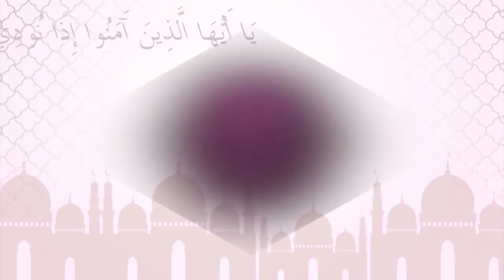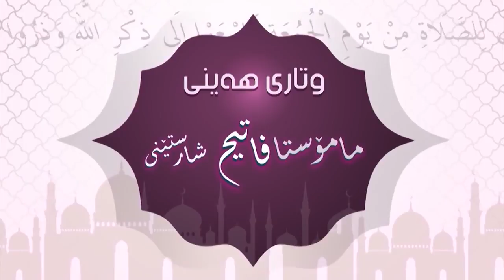YouTube مامۆستا فاتیح شارستێنی ووتاری هه‌ینی بابه‌ت خیانه‌ت 27 10 2017